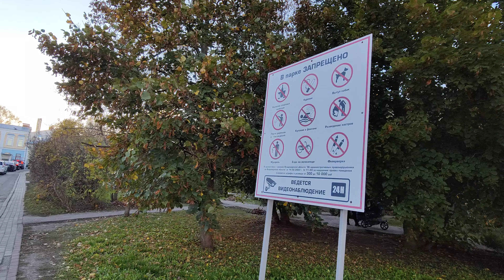Комсомольский сквер 4К / прогулка по парку асмр / asmr park walk / guide to vladimir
Сегодня по приколу пройдемся по Комсомольскому скверу. Небольшой сквер сразу за торговыми рядами, пять тропинок, один фонтан на ремонте, да десяток лавочек.

Пожалуйста, проявите активность под любым видео. Мне интересны

Поддержать: карта Тинькофф 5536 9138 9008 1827